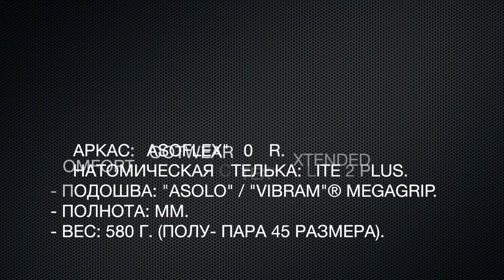Видео обзор хайкинговых ботинок Asolo Falcon GV.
Технические характеристики:

- Верх: водостойкая замша 1.6-1.8 мм + нейлон
- Подкладка: Gore-Tex Extended Comfort Footwear
- Каркас: Asoflex 00 SR.
- Анатомическая стелька: Lite 2 plus.
- Подошва: Asolo / Vibram® Megagrip.
- Полнота: MM.
- Вес: 580 г. (полу- пара 45 размера).

 Хайкинговые ботинки Falcon GV, из серии A-Fast - максимально лёгкие, удобные и прочные ботинки для разных типов местности.
 Самоочищающаяся прочная и цепкая подошва “Radiant” Asolo/Vibram® Megagrip, эксклюзивно разработанная компанией Vibram, состоит из термополиуретановой защиты в передней части, полиуретанового пяточного стабилизатора, плотного промежуточного слоя из EVA-пенки двойной плотности и слоя подмётки из износоустойчивого термополиуретанового материала MegaGrip. Стелька: Lite 2 +.
 Верх ботинок Falcon GV изготовлен сочетанием замши толщиной 1.6-1.8 мм и нейлона, а так же мембранной двухкомпонентной подкладкой Gore-Tex Extended Comfort Footwear.
 Достаточная поддержка голеностопного сустава, не будучи при этом слишком жесткими и сковывающими движения.
На практике эти ботинки показали себя универсальной обувью, способной адаптироваться к различным условиям их эксплуатации, будь то горы, прогулки за городом или в лесу, или использования в городе, в качестве повседневной, и в качестве тактической обуви.